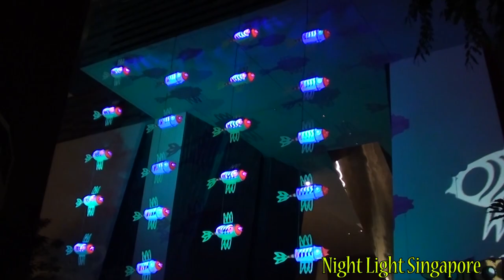BIBI - Installations artistiques - 2008/2018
Depuis 1991, en utilisant des accessoires familiers conçus dans une matière éminemment contemporaine, mes œuvres sondent notre rapport à notre environnement et notre capacité à affronter nos contradictions concernant nos déchets.
Ma démarche questionne aussi notre perception de l’espace public.
Mes installations pérennes ou éphémères mettent le plus souvent en scène un bestiaire magique qui dévoile la convergence entre les objets plastique et les formes animales.
Des lieux alternatifs où mon travail était présenté il y a quelques années, mes installations voyagent aujourd’hui autour du globe.

Néanmoins, mon approche du monde reste ludique mais, surtout, ironique.